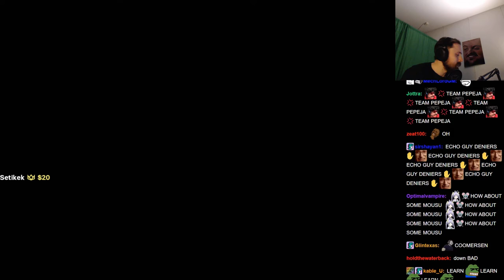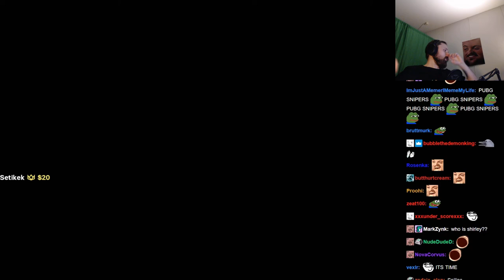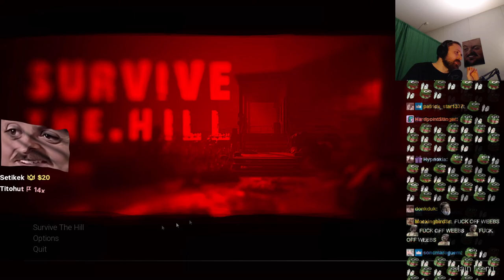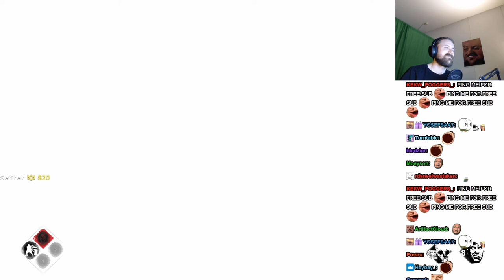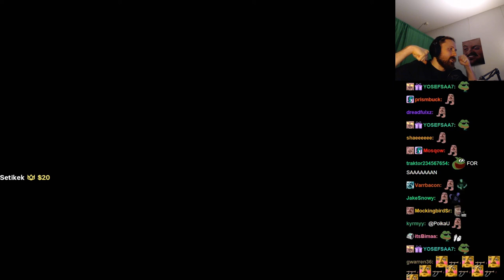Forsen plays Survive the Hill with stream snipers! (with Chat)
Stream Duration: 6:05:30

Game Description:  Survive The Hill TPS Survive the Hill is an assymetrical multiplayer/co-op survival experience that supports 1v4 to 2v8 options (customizable to PLAYERS liking) and vs. AI scenarios.

General
Format : MPEG-4
Format profile : Base Media
Codec ID : isom (isom/iso2/avc1/mp41)
File size : 15.7 GiB
Duration : 6 h 5 min
Overall bit rate mode : Constant
Overall bit rate : 6 145 kb/s
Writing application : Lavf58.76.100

ID : 1
Format : AVC
Format/Info : Advanced Video Codec
Format profile : High@L4.2
Format settings : CABAC / 4 Ref Frames
Format settings, CABAC : Yes
Codec ID : avc1
Codec ID/Info : Advanced Video Coding
Source duration : 6 h 5 min
Bit rate mode : Constant
Bit rate : 6 000 kb/s
Width : 1 920 pixels
Height : 1 080 pixels
Bit depth : 8 bits
Scan type : Progressive
Bits/(Pixel*Frame) : 0.048
Stream size : 15.3 GiB (98%)
Source stream size : 15.3 GiB (98%)
Color range : Limited
Color primaries : BT.709
Transfer characteristics : BT.709
Matrix coefficients : BT.709
mdhd_Duration : 21929332
Codec configuration box : avcC

Audio
ID : 2
Format : AAC LC
Format/Info : Advanced Audio Codec Low Complexity
Codec ID : mp4a-40-2
Bit rate : 129 kb/s
Channel(s) : 2 channels
Channel layout : L R
Sampling rate : 48.0 kHz
Frame rate : 46.875 FPS (1024 SPF)
Compression mode : Lossy
Stream size : 336 MiB (2%)
Source stream size : 336 MiB (2%)
Default : Yes
Alternate group : 1
mdhd_Duration : 21930282